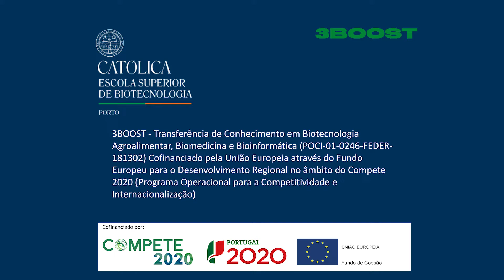Para conhecer a Licenciatura em Microbiologia da Escola Superior de Biotecnologia da Católica